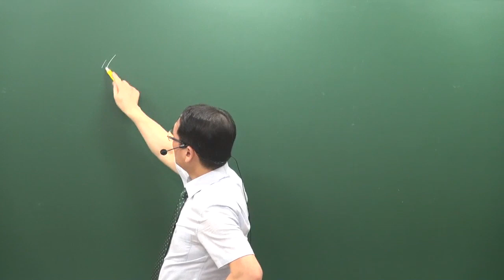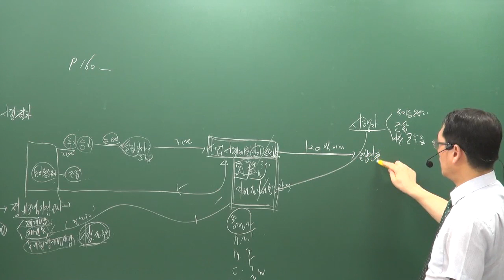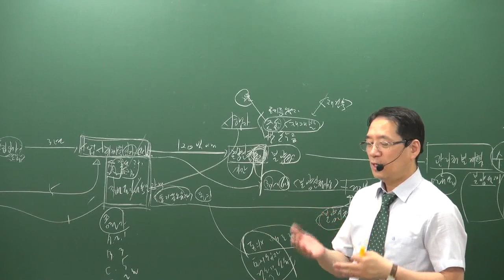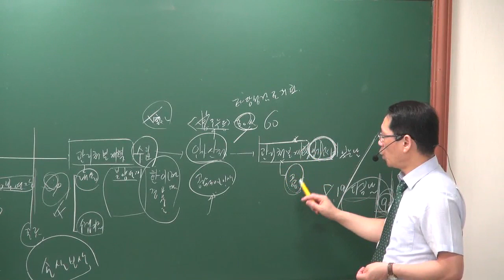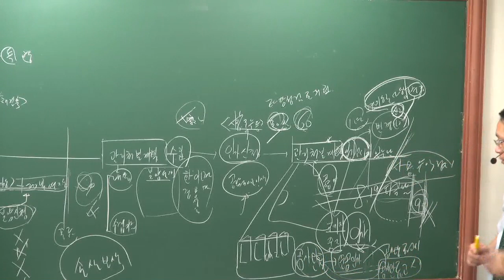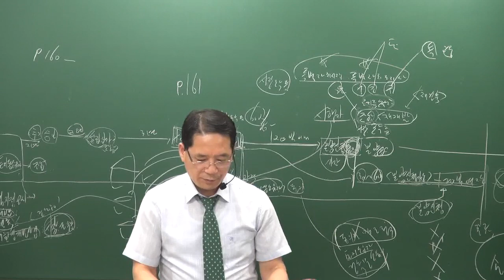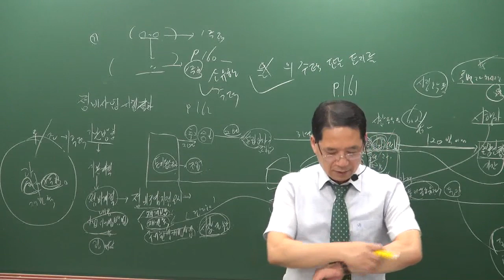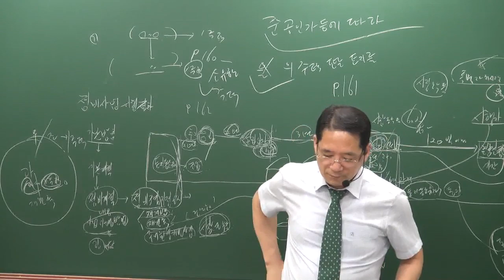[공전무] 2019년 공인중개사 부동산공법 문제풀이 8-20